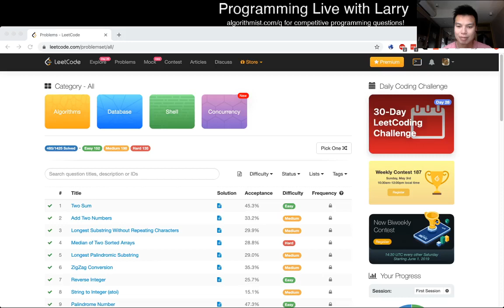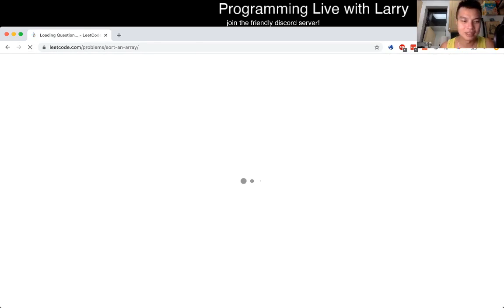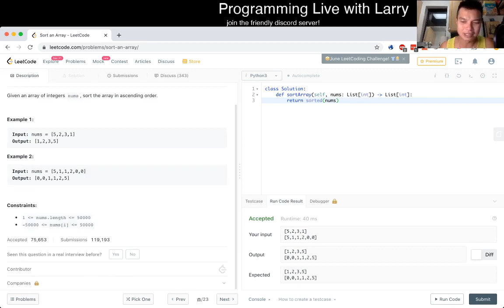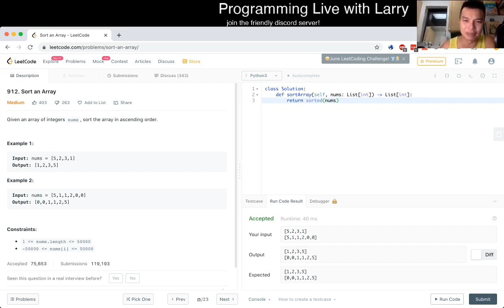912. Sort an Array (python) (Leetcode Medium)